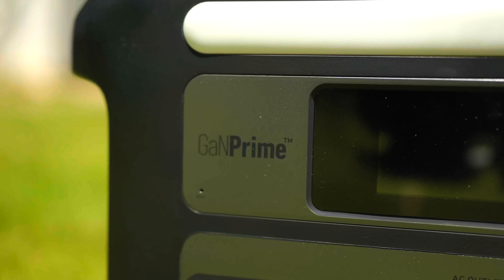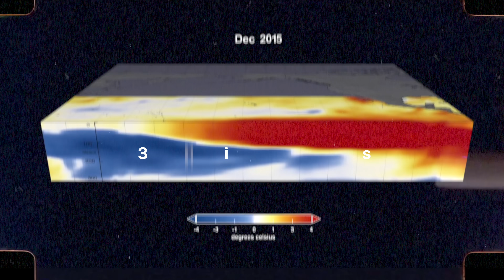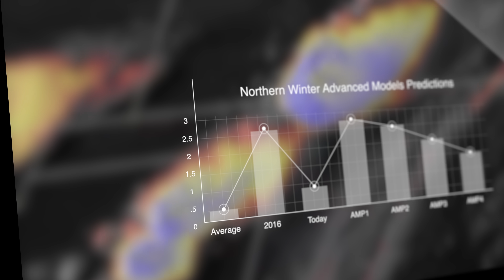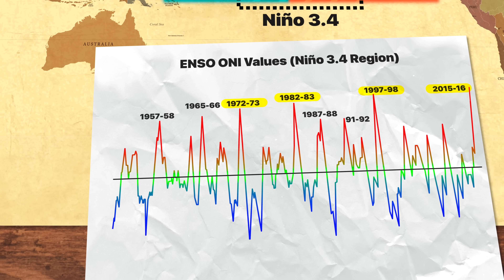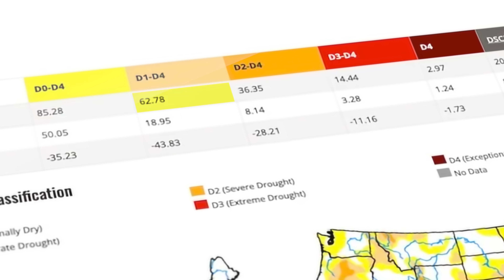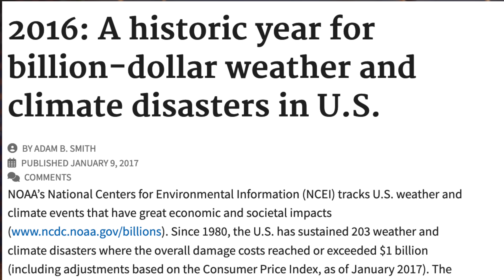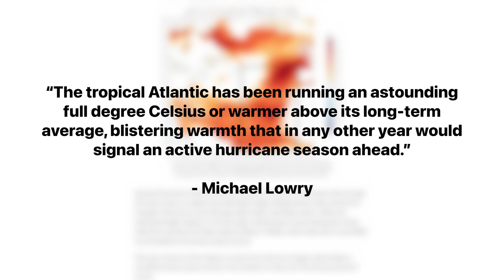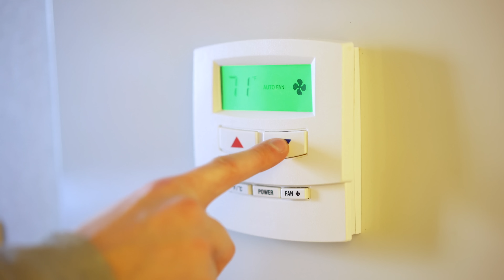SUPER El Nińo 2023 - It's Getting Really Bad...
El Niño: Up to $1200 off for Anker SOLIX Fan only+ Get $400 Off for Anker SOLIX F2000 (PowerHouse 767) and extra 5% off just for fans F2000 Solar Generators: Get up to $1200 Off

I've been hearing reports of a "Super" El Niño, and that it's officially here. But I'll be the first to admit, I had no idea what el niño and la niña even were. And in the course of my research, I have figured out so much, and it's pretty epic stuff. So let's figure out what the World has in store for it for the Summer of 2023, and going into 2024. What even makes it "Super?" Let's find out together!

Chapters
0:00 - Introduction
0:58 - ENSO System
2:00 - Last Cycle
3:10 - The Power of the Pacific
4:00 - Impacts
5:20 - What makes El Niño
7:00 - Impact on the US
8:00 - Super El Niño
9:20 - Severe Weather
11:40 - What Can You Do?

two bit da vinci,el nino,el nino 2023,la nina,extreme weather,weather channel,hurricane season,hurricane season 2023,major hurricane,winter storm,atlantic hurricane season 2023,summer outlook 2023,summer forecast,how el nino and la nina affect weather,el nino weather pattern,el nino la nina explained,what is el nino,will a super el nino develop in 2023?,el nino update,el nino and la nina explained,SUPER El Niño 2023 is Going to be a Beast!, El Niño 2023 is Going to be a INSANE!, 2023 SUPER El Nińo Is HERE - What You NEED To Know!, SUPER El Nińo 2023 - It's Getting really bad,